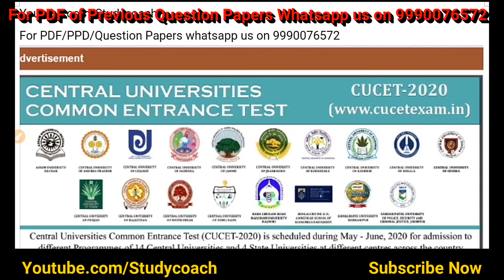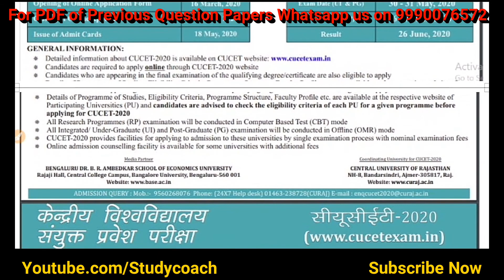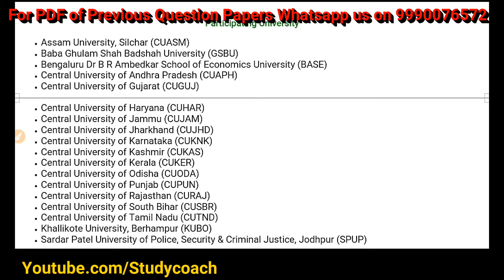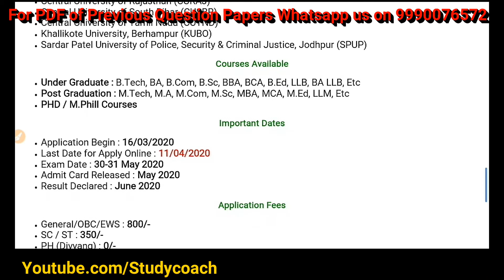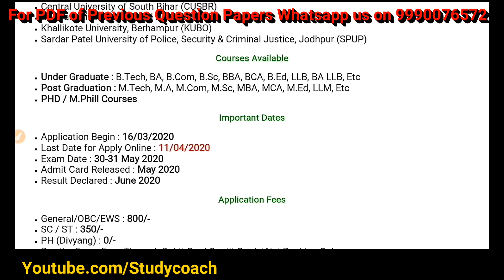CUCET 2020 II 18 central university PhD/M.Phill Admission II Hindi II Studycoach